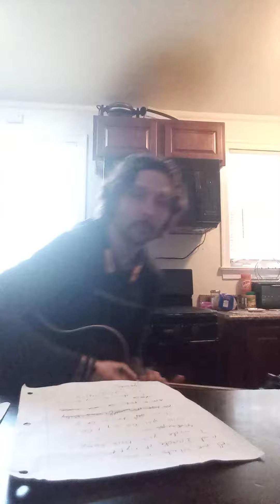Andrew Spicer- You (its woah!)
This is going to be my official first song. Written and performed by me. I will have a link to the full version with better production and layers. This is just a practice run but it is completely done. I love you guys so much. please let me know what you think of the new song. God bless!!!